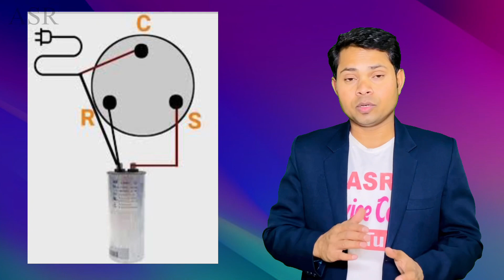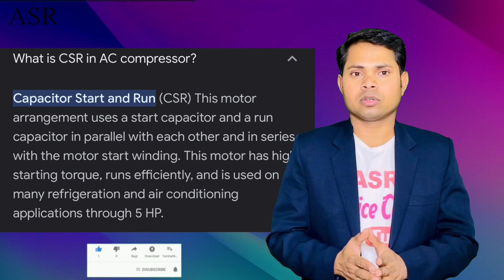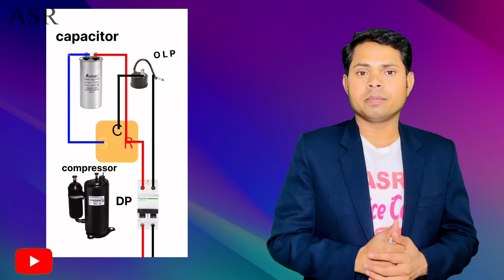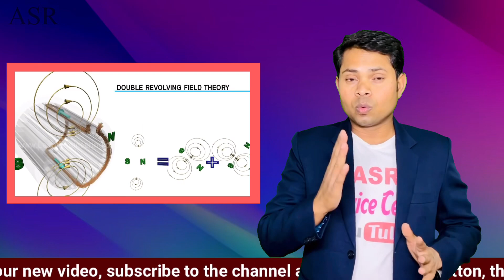CSR wiring How doing, what is CSR wiring How wiring compressor capacitor how contractor full Learn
This video in Learn All types wiring connections CSR wiring instructions how make wiring new technicians must watch open this watch video